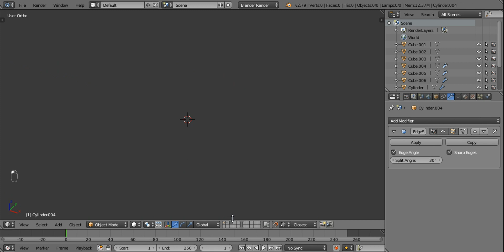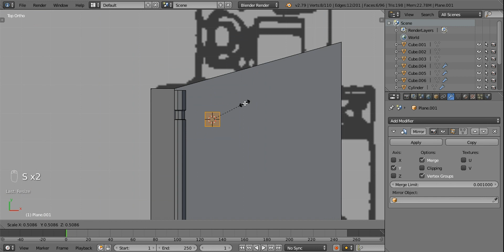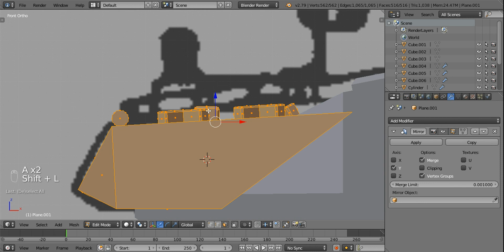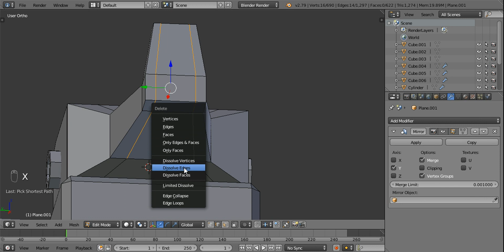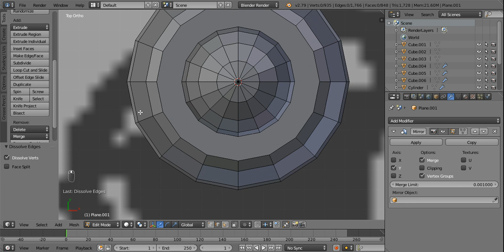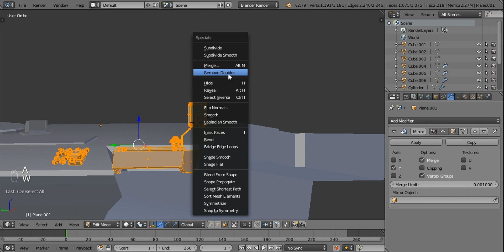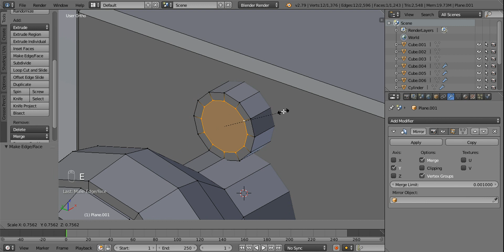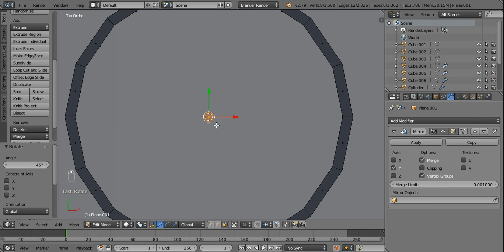Modeling Tank in Blender tutorial part - 9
Hi friends!
Part 9 on how to model the German Leopard tank in Blender 2.79.